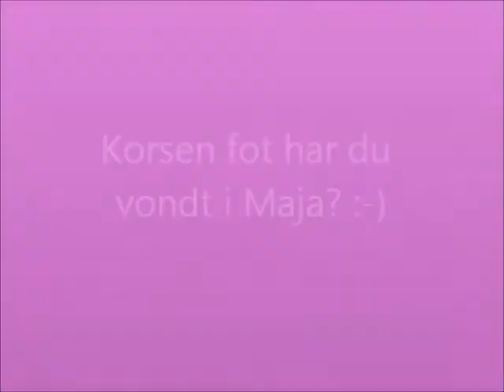Diverse plattform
Midlertidig